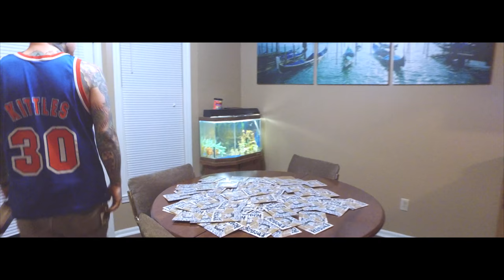Loogey - Tick Tock | One-Take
SHOT and EDITED BY STEVE VEST